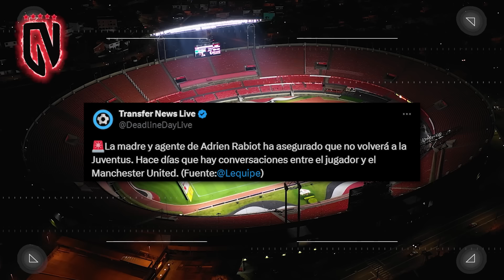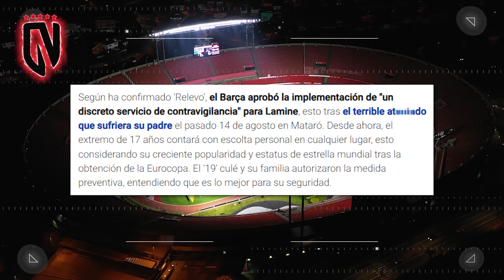GOLAZOS y OSOTES de TER STEGEN y FERRÁN en GOLEADA de Barça|¿ESPÍAN a LAMINE?|2 CENTRALAZOS a Madrid